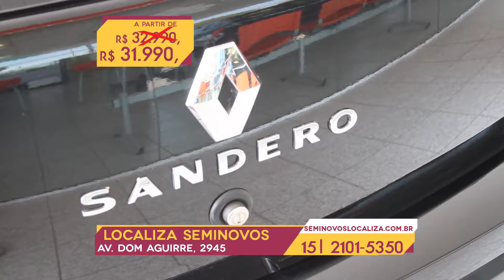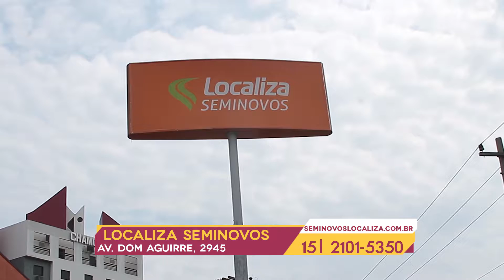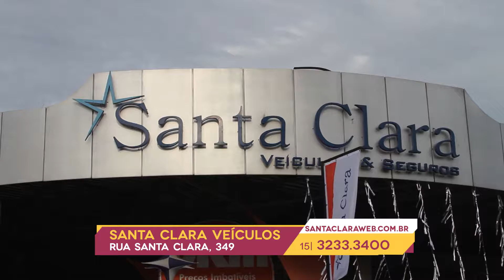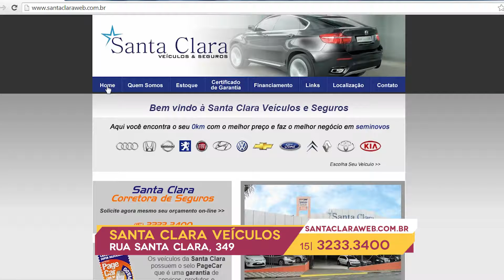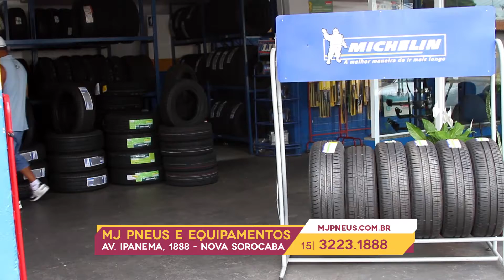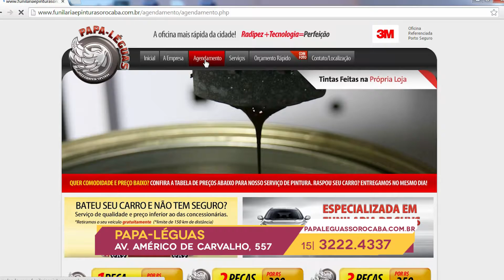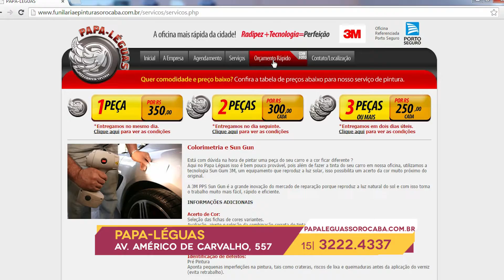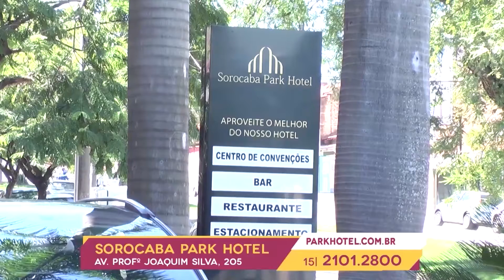PGM Local Shop 42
LOCALTV
O seu canal. A sua cidade.
NET SOROCABA - CANAL25

PGM LOCAL SHOP
Apresentador:
OSWALDO CASTRO